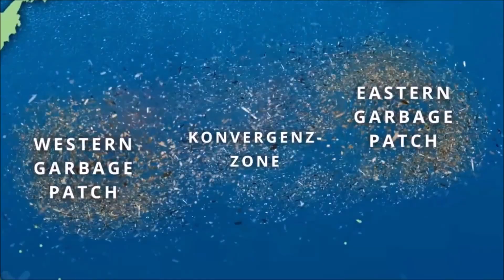[TVOL102] Hãy cứu lấy Trái Đất...🌎 - p.1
Video tuyên truyền không sử dụng rác thải nhựa